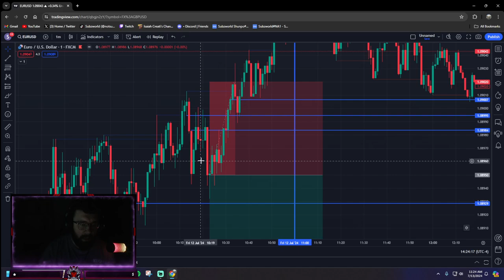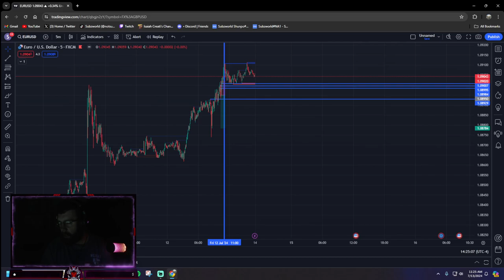Subzworld ICT Silver Bullet 07/12/24 Trade Recap